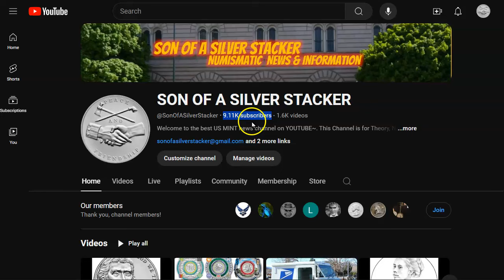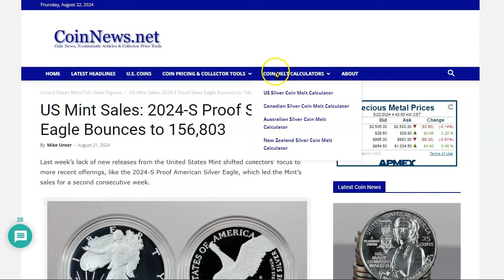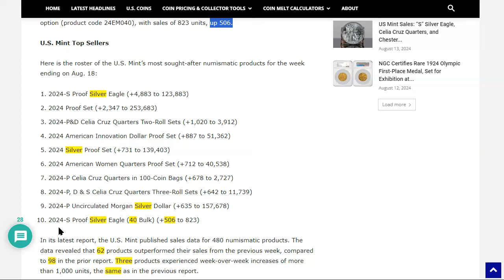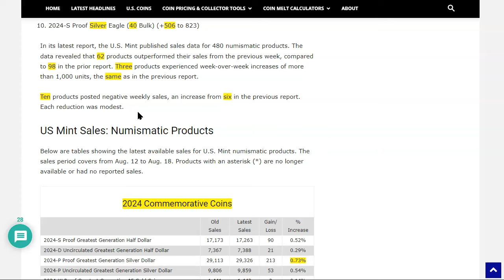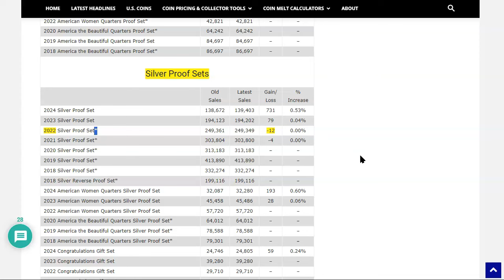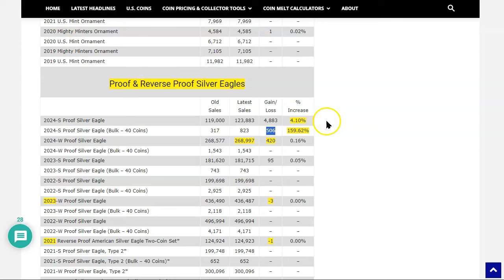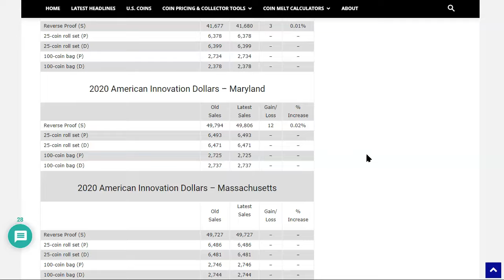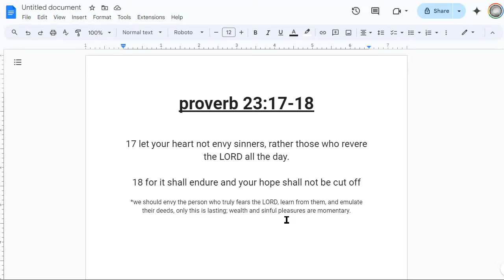What's Up With Bulk Sales? Numismatic News Round-Up: US Mint Sales For Week Ending August 18th 2024.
US Mint Sales: 2024-S Proof Silver Eagle Bounces to 156,803

proverb 23:17-18
17 let your heart not envy sinners, rather those who revere the LORD all the day.
18 for it shall endure and your hope shall not be cut off
*we should envy the person who truly fears the LORD, learn from them, and emulate their deeds, only this is lasting; wealth and sinful pleasures are momentary.